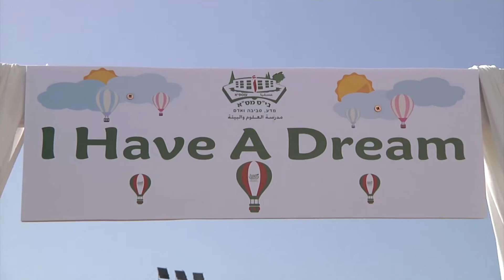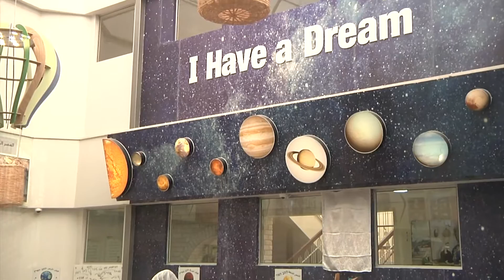בית ספר עספיא א - I HAVE A DREAM